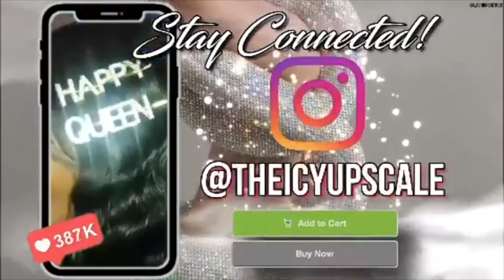THIS MAY BE MY NEW HOME | BYE BYE TALLY ? *MUST WATCH*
JOIN THE AB GANG!! I HAVE A LOT IN STORE FOR YOU GUYS
-LOVE AMIR

COUSIN IG: @THEREAL_CAMMIE

Thanks y’all for the 100 SUBSCRIBERS 🥳👏🏽. Road to 200 let’s get it !